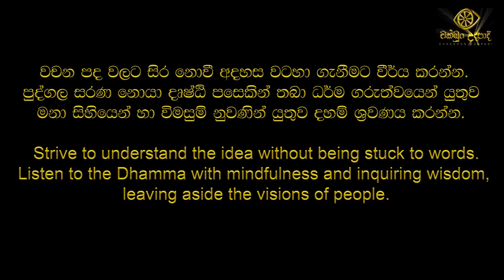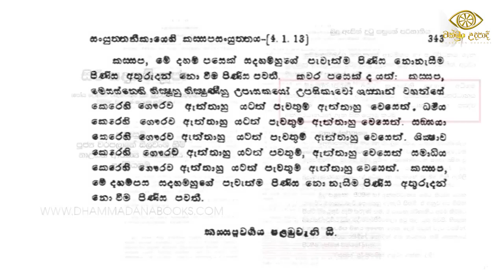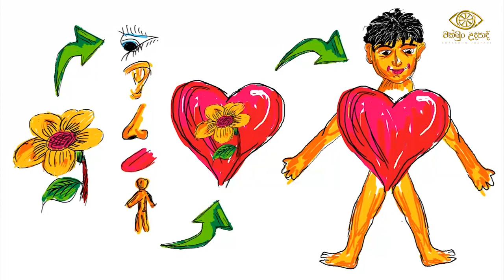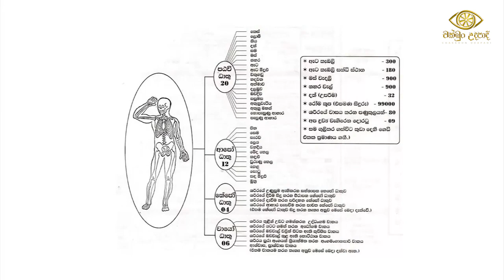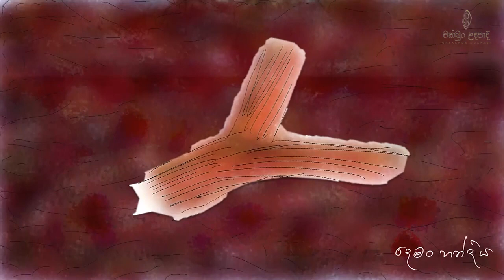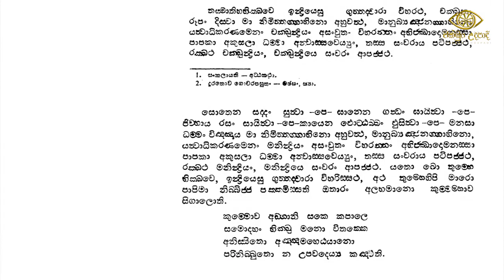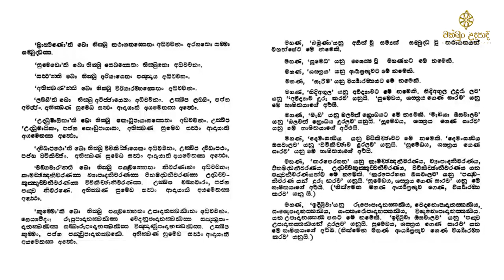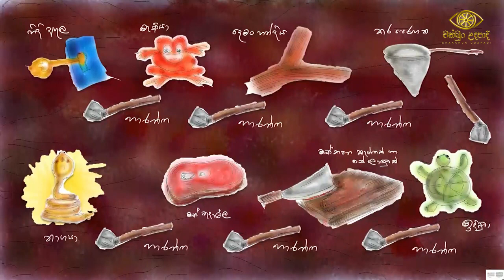වම්මික සූත්‍ර විග්‍රහය දෙවන කොටස | wammika sutta part 2 | Budu Bana Sinhala | Gothatuwe Rewatha Himi